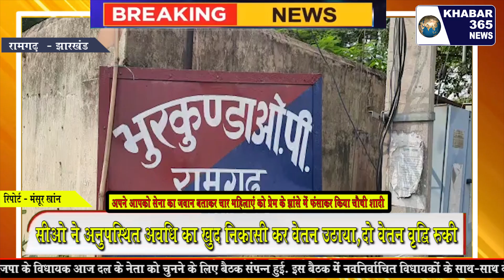रामगढ़ |अपने आपको सेना का जवान बताकर चार महिलाएं को प्रेम के झांसे में फंसाकर किया चौथी शादी